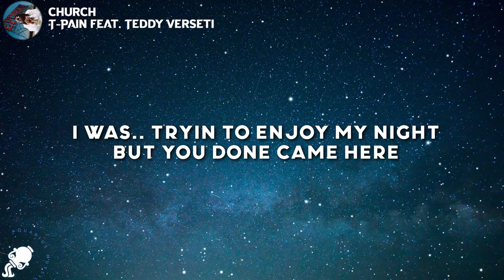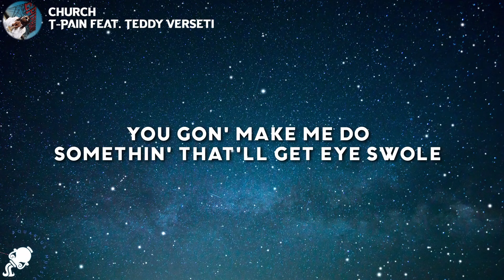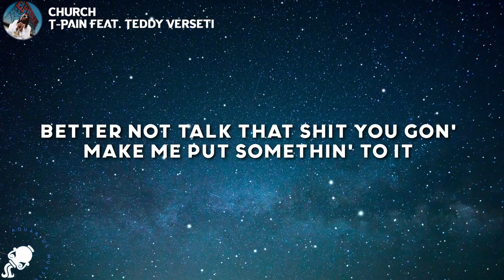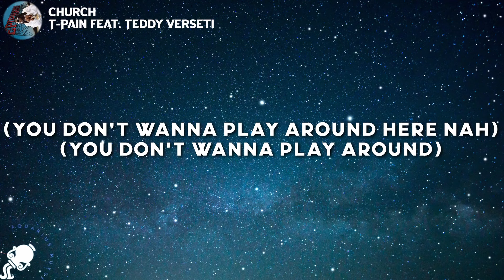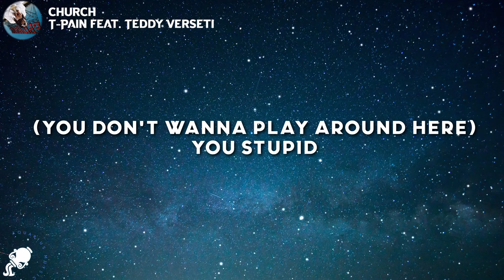T-Pain - Church (Lyrics) feat. Teddy Verseti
T-Pain - Church (feat. Teddy Verseti) Tiktok

Lyrics

[Intro]
Okay, yeah
Aw, shit!

[Intro: T-Pain]
I'm cuttin' a rug in this motherfucker
I'm tryin to anyways
Got two hard lookin' motherfuckers
C'mon

I was.. tryin to enjoy my night but you done came here
Turned around the vibe I had befo' I came here
I done turned into a rude dude, man
Why you had to fuck up the night
Now if we got to fight, Imma knock out your lights
You ain't doin' nothin', but runnin' yo' yap-yap
You got to go to the trunk, homeboy, I am strapped strapped
Yo lil' lady tryin' to hold you back, you better listen to her
She better not talk that shit, Imma have to put somethin' straight to her
Now if we got to fight, Imma knock out your lights - c'mon

[Chorus: T-Pain]
Yeah, God damn
You thank you cool, you thank I'm not, you think you tough
God damn;
You thank you hard, you thank I'm soft, you think you rough
God damn;
You talkin shit, better close your lips, you need to hush
Befo' the end of the night, I'm gon' have to take yo' ass to church
God damn

It was.. Sunday at the park
I'm chillin, tryin to get my swerve on
Some little lame tryin' to run that game, tryin' to get his serve on
Now I done turned into a rude dude, man
Why you gotta fuck up the park?
Imma put you in the dark, clap on clap off
You ain't doin' nothin', but runnin' your piehole
You gon' make me do somethin' that'll get eye swole
Now I don't want to be a rude dude, man
If that's yo' car you need to go ahead and get into it
Better not talk that shit you gon' make me put somethin' to it
Imma put you in the dark, lights on lights off

[Chorus: T-Pain]
Yeah, God damn

[Bridge: T-Pain & Teddy Verseti]
Those niggas think they hard, so why they think I'm not?
Until I pull they card and I show 'em what I got kinda like
(You don't wanna play around here nah)
(You don't wanna play around)
Them bitches think they hard, so why they think I'm not?
(You don't wanna play around here)
You stupid

[Chorus: T-Pain]
Yeah, God damn